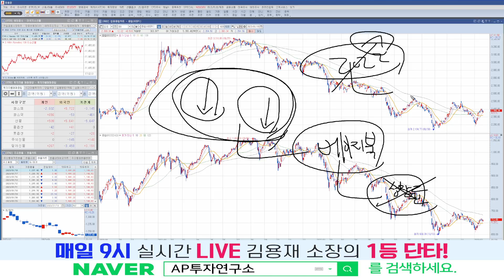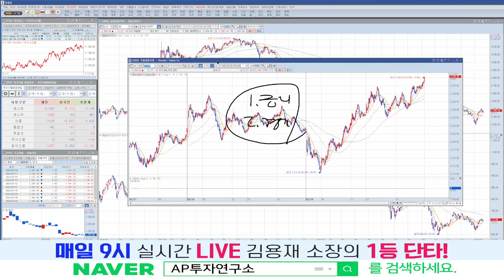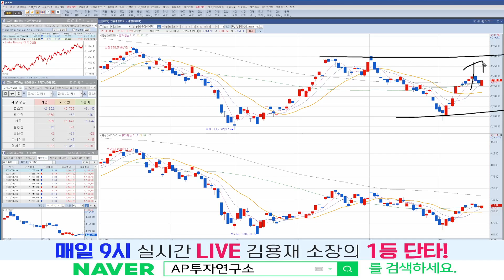[마감시황] 한국은행발 호재 발생? 이창용 총재, 어떤 발언을 하였나